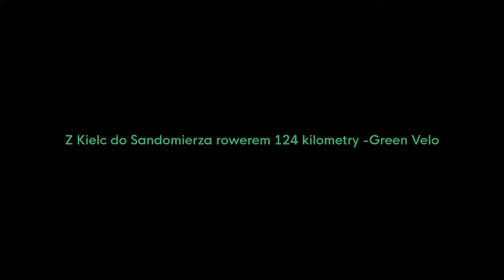Rowerem z Kielc do Sandomierza - Green Velo (green failo)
Trasa rowerowa Kielce - Sandomierz szlakiem Green Velo. Nie polecam jazdy z dziećmi - dużo kretynów pędzących w swoich 20 letnich golfach tdi . Trasa wiedzie (teoretycznie) przez bardzo spokojne rejony ,nawet widowiskowe .Często drogami krajowymi ,lokalnymi ,gminnymi więc z ruchem samochodowym . Szlak tyczony chyba przez niedowidzącego ,jedziemy z góry ok 50 km/h ,po czym zakręt 90* (pozdrawiam rowerzystów z sakwami) . Oznakowanie szlaku także kuleje ,pani która otrzymała 10k nagrody za szlak powinna to zwrócić te pieniądze i postawić więcej znaków  . Generalnie fajna trasa ,ale kolejnym razem radzę jechać z Sandomierza do Kielc ,wydaje mi się że jest mniej podjazdów . Pozdrawiam